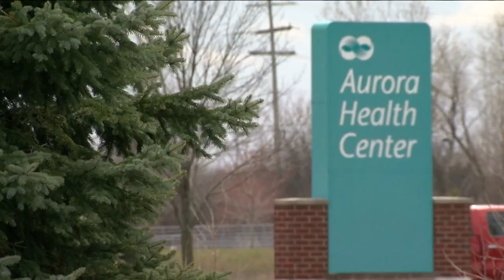Politifact Wisconsin: Mandela Barnes and healthcare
TMJ4's Chief Political Correspondent Charles Benson has the latest Politifact Wisconsin, talking about Mandela Barnes and his views on healthcare.